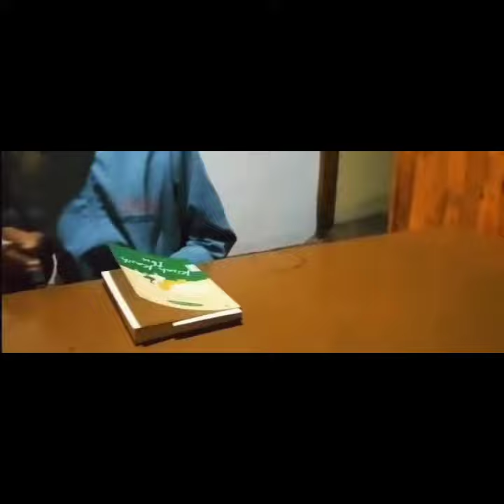Rumah Baca Aksara : Tempat Belajar, Bermain & Berkawan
Jika ada waktu senggang, jangan lupa mampir di RBA. Selain bisa membaca buku-buku menarik, ada ruang santai yang bisa kalian tempati sambil berdiskusi atau sekadar bersua menghabiskan banyak cerita. Namanya "Dapur Kopi Literasi".

Selain itu, kami juga menyediakan lapak sederhana berupa buku, paperbag, kertas daur ulang, stiker, baju kaos dan produk kesenian lainnya berupa karya lukis, woodpainting, dll yang kami jual. Siapa tahu, setiap pengunjung yang datang tertarik membeli, sebagai bentuk dukungan untuk kami agar dapur gerakan tetap mengepul.

Sampai jumpa dan jangan lupa ngopi.
Umur panjang untuk hal-hal baik, Kawan !!!

Video : @gonzathundang
Back Sound : @fromzirrotohero - Selagi Kau Bisa
Talent : Tio